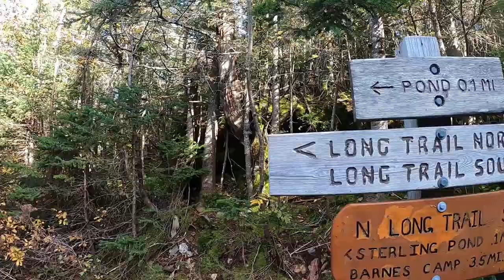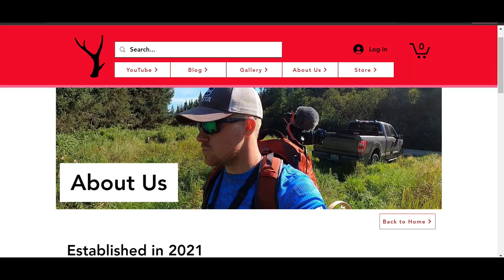GOING BACK ABOVE THE CLOUDS - Returning to Vermont's Highest Trout Pond (One Year Later)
To kick off October, I returned to where it all began for Woods North 12 months ago.  I ascended 3,000 into the sky to make my way up to Sterling Pond in Jeffersonville, Vermont, for some late season dry-fly action.  The views, foliage and scenery did not disappoint.  However, I would highly recommend against wet-wading in an alpine pond in October, the water temperature was a brisk 55 degrees.

Make sure to check out Woods North on Instagram @woodsnorthvt

My personal Instagram @lawrence_halvorson

**ADDITIONAL CONTEST DETAILS**

How to Enter:
2.  Follow Woods North on Instagram @woodsnorthvt.
3.  Direct message (DM) your screenshot from step 1 on Instagram.
That's it!

-4 winners chosen at random and announced on Instagram.
-Woods North Beanies retail for $30, KOMBI Traction Gloves MSRP for $65, Abu Garcia Veritas Combo MSRP for $79.99, grand prize valued at $174.99.  First prize pack valued at $95.
-Eligible in US ONLY.
-All four winners receive beanie and gloves, one of the four will also receive the ice fishing combo.
-Shipping costs covered by Woods North.

***All items in giveaway are brand new and in original packaging.

Videography powered by:
CyberLink PowerDirector
Canon
GoPro
DJI Global